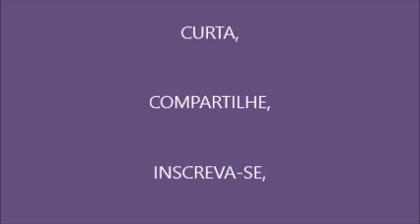TÁ NA HORA DE SABER - 594- COLETÂNEA AIVANHOV - 141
O PRIMEIRO VÍDEO DESTA SÉRIE, QUE TRARÁ, PASSO À PASSO, A ORIENTAÇÃO PARA SUA ASCENSÃO; ESTÁ

TRADUÇÃO: BLOG LEITURAS PARA OS FILHOS DA LUZ